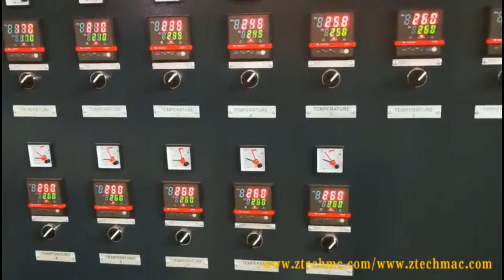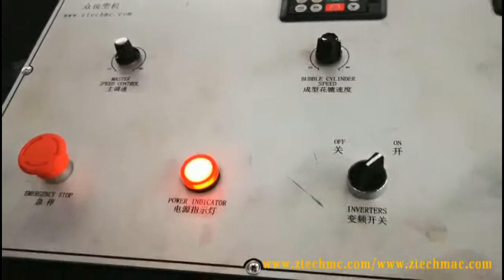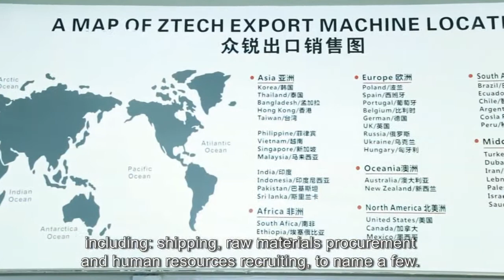1600mm single screw A type air bubble film making machinery